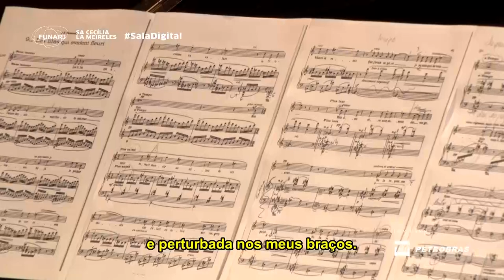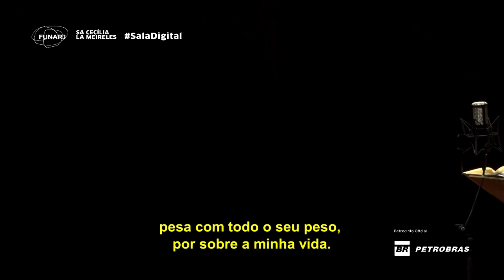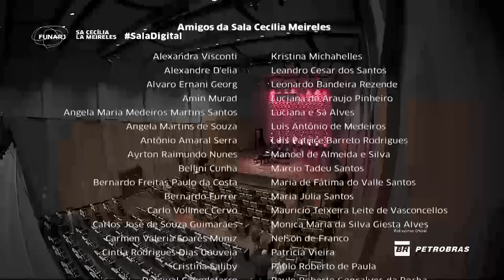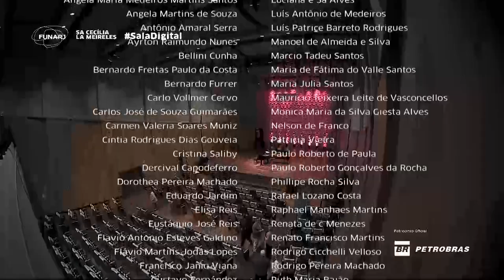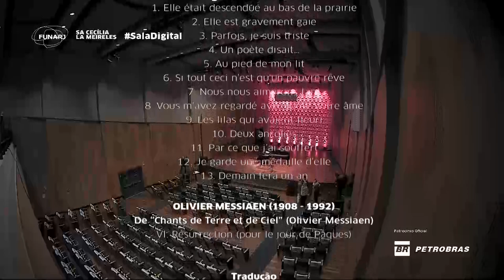Sala Cecília Meireles - Carla Caramujo, soprano e Priscila Bomfim, piano